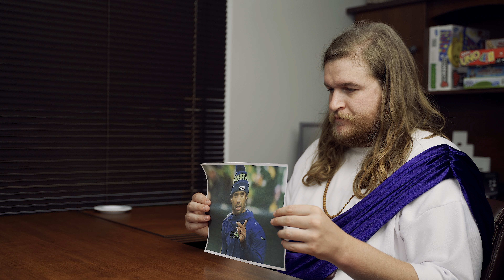Prayer In Sports | God & Angel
Make us proud @teddyb_h2o 🙌 @DrewLock23. Please pray more 🙏